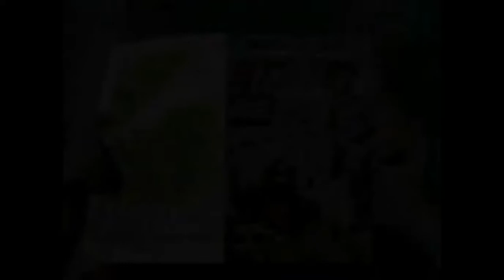My Secret Identity (1988) Season 1 - Opening Theme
Opening theme of My Secret Identity - Canadian TV Series